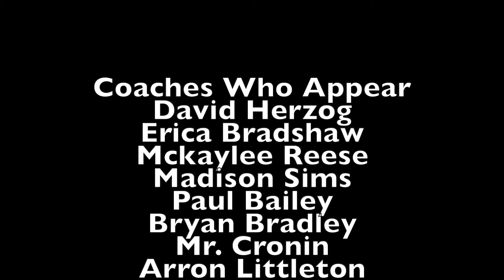The Lightning Round #6 -What Is Your Favorite Cartoon Character, And Why?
The Gymnastics Sport Center Proudly Presents “The Lightning Round!” In This New Weekly Installment, All Of Your Favorite Storm Coaches Will Answer Your Questions! There’s No Better Way To Get To Know Your Coaches Than To Ask Them A Question!